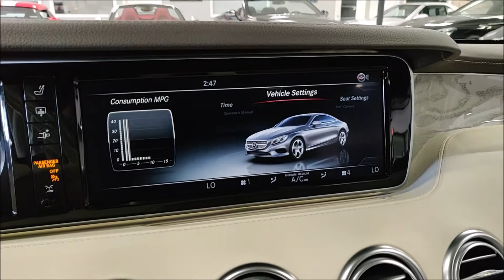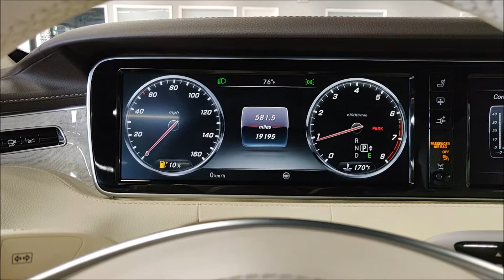2016 Mercedes Benz S550 4MATIC LOADED! RARE designo Magno Cashmere White Matte! Startup and Walk Aro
$142K MSRP! 1 Owner! RARE Designo Magno Kashmir Matte White Exterior! Designo Metallized Ash Wood Trim! 449 HP Twin Turbocharged 4.7L V8 Engine! Loaded with Distronic Plus, Driver Assistance Package, Brake Assist Plus, Memory Package, Sport Leather Steering Wheel, Heated and Cooled Front Seats, Front Heated Arm Rest, Heated Rear Seats, Heated Steering Wheel, KEYLESS GO, Dynamic LED Headlamps, Warmth and Comfort Package, AMG 20" Spoked Wheels, Blind Spot Assist and so much more! 100% Carfax Certified with no accidents or stories. Still covered under the Factory Mercedes-Benz Warranty until 06/13/2020. Qualifies for extended warranties. We accept all trades and arrange nationwide shipping. Qualifies for financing with approved credit. Buy smart from Diamond Motorworks!